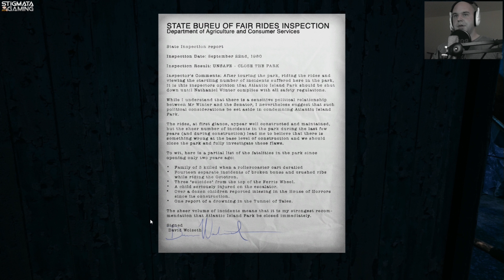Let's Stream The Park #003 - Hoch hinaus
Willkommen im Vergnügungspark! Er ist geschlossen? Ach, schade. Aber warte, unser Sohn ist wieder rein gerannt. Wo ist er hin? Und was ist mit diesem Park passiert? Was passiert mit uns?

SOCIALS

DAS SPIEL

Entwickler: Funcom

Publisher: Funcom

LEGALS